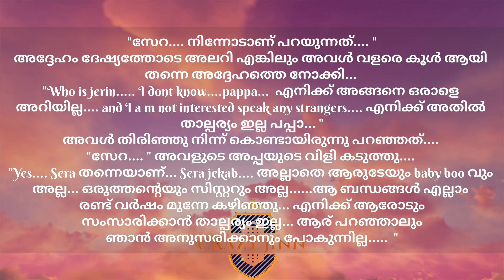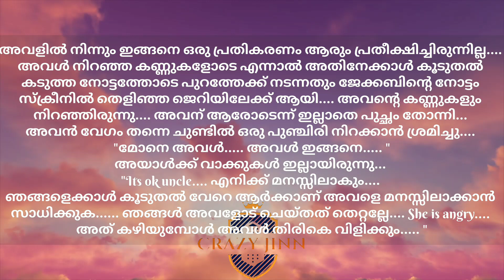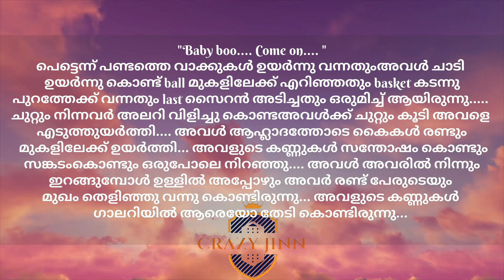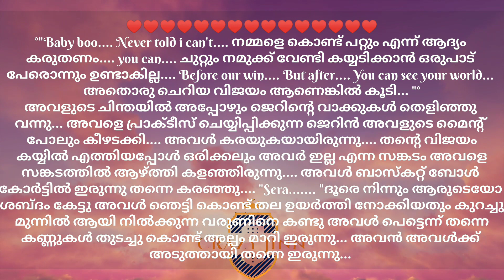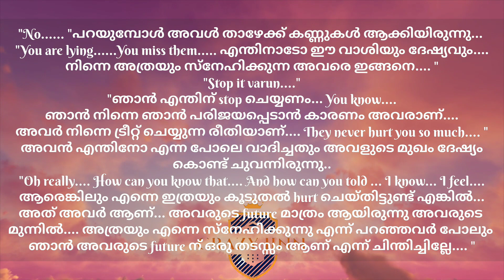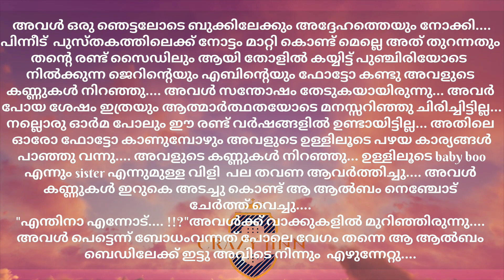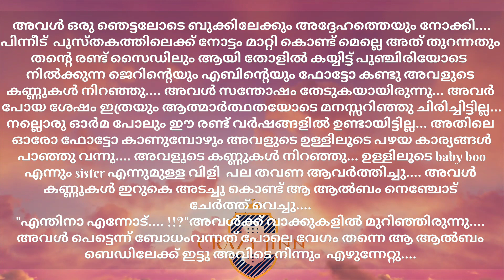മന്ദാരം | ഭാഗം 2 | ✍️ഹിബ തസ്നി | അവതരണം: ഹംന